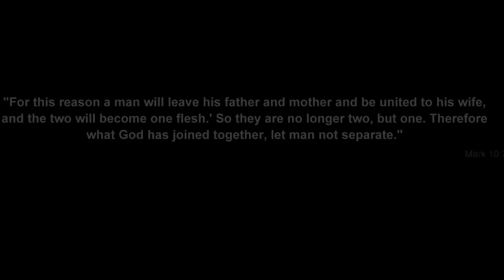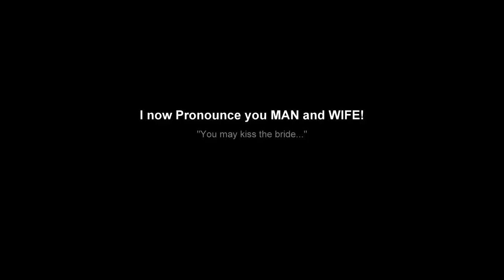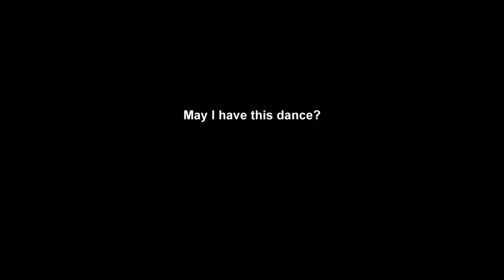Mike and Tam Tie the Knot!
Mike and Tam Shue Wedding Video